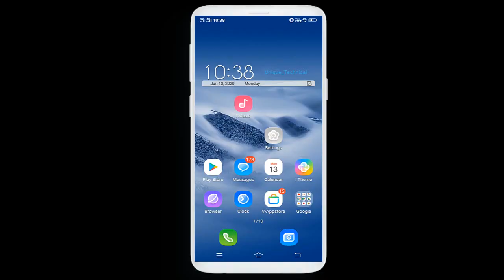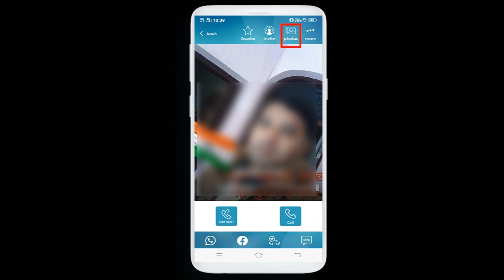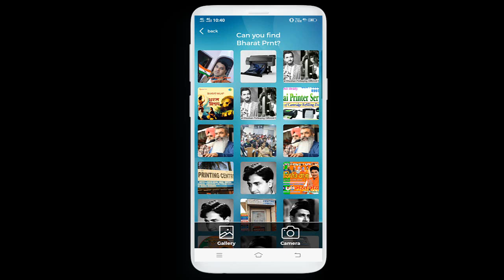किसी भी Mobile की Gallery अपने Mobile मे ‍कैसे देखते है ?How to watch gallery of anyone in your Ph?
Unique__Technical__Point

 Application Name ;-  Eyecone

so guys is video mein hmne bat ki  h ki aap kis trh se apne phone k andar kisi bhi mobile ki gallery ko dekh skte h, or ye apko miss use nhi krna h bilkul bhi guys or ap isse bhut ache fayde bhi le skte h postively or ap iso step by step dekh len or smjh lena ki ye kis trh ki video h m aesi technical videos lata rhta hu , guys m video k andar pura solution bta deta hu or agr ap step by step meri video dekhoge to apko smjh bhi aa jayga ki meri video kis trh ki rhti h , Guys m zyadatr technical video hi lata hu whtsapp, tiktok or other application k bare m apko batata rhta hu or ap usko step by step smjh lena

so guys i hope video pasnd aai hogi to like kar den or channel ko bhi subscribe kar den or channel ko bhi subscribe kar den chalte h milte h friends agli video mein

Good bye!